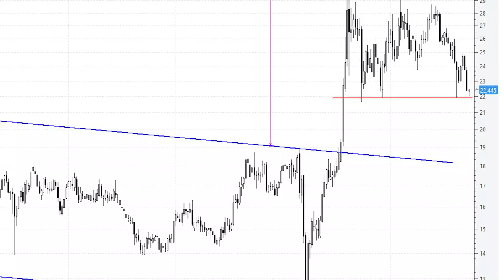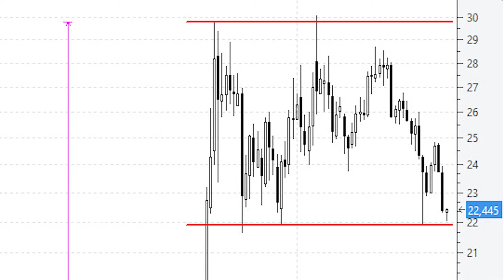📈 Videoanálisis de la plata en plena zona de soporte, ahora o nunca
Como se puede observar en el vídeo, tenemos a la plata en plena zona de soporte: los 22 dólares. Se trata del cuarto punto de apoyo o tangencia al soporte horizontal por el que se viene desplazando el subyacente desde septiembre de 2020.